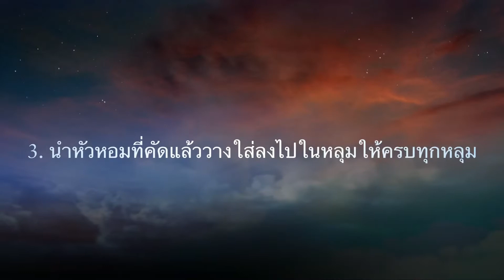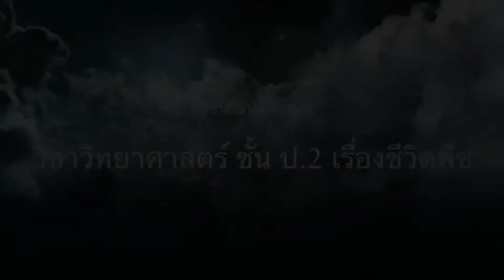ปลูกต้นหอมไร้ดินบนถาดไข่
หน่วยการเรียนรู้ เรื่องชีวิตพืช
วิทยาศาสตร์ ชั้น ป.2